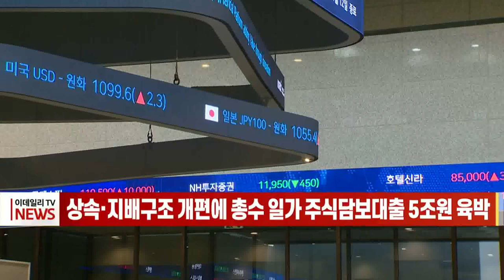[이데일리N] 상속·지배구조 개편에 총수 일가 주식담보대출 5조원 육박 (20211018)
국내 대기업 집단 총수(오너) 일가 구성원들이 계열사 지분을 담보로 대출한 금액이 5조원에 육박하는 것으로 나타났습니다.
이는 최근 주요그룹의 경영권 승계와 지배구조 개편에 따른 영향으로, 주식담보대출 금액은 지난해보다 2조원 이상 늘었습니다.
주식담보대출 금액은 지난해 상반기 2조5천억원에 비해 92% 늘었는데 삼성과 현대중공업, 한국타이어 등의 상속과 지배구조 개편에 따른 것으로 분석됐습니다.
오너 일가가 주식담보대출을 하는 이유는 경영·승계 자금 마련 또는 상속세 등 세금을 납부하기 위해서다. 대주주 일가의 재산권만 담보로 설정하고 의결권은 인정되기 때문에 경영권 행사에 지장 없이 자금을 조달할 수 있다는 장점이 있습니다.
다만 주가가 담보권 설정 이하로 떨어지면 금융권의 반대매매로 주가가 하락해 소액주주가 피해를 볼 수 있고, 심하면 경영권도 위협받게 됩니다.
오너 일가의 주식담보대출 금액이 가장 많은 그룹은 삼성이다. 삼성 오너 일가는 계열사 보유 지분 중 약 7%를 담보로 제공해 1조7천171억원을 대출 받았습니다.